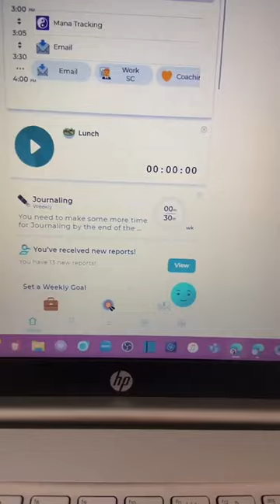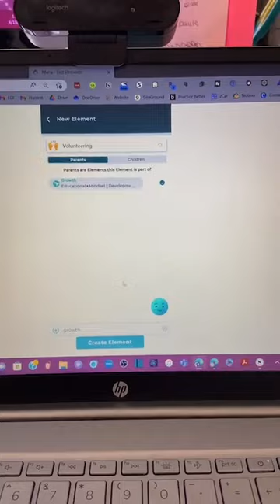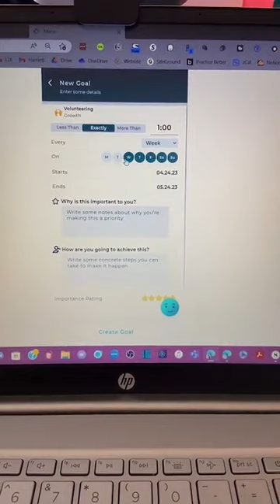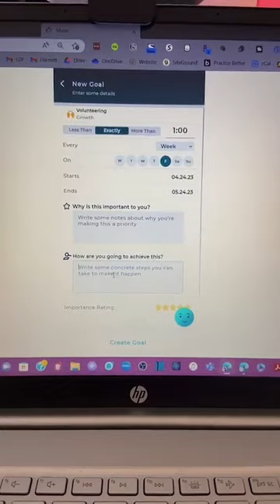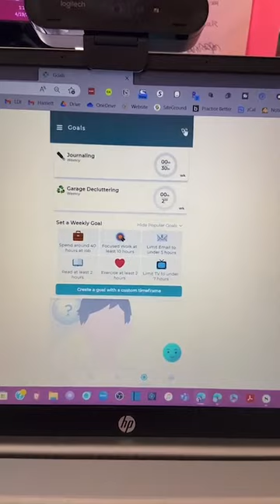How to fit volunteer work into your busy schedule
Watch back the live with @sabrinacadini to get useful tips!

Are you a Mana user? Our time-tracking app allows you to track time automatically without any effort, so you can focus on spending it better.